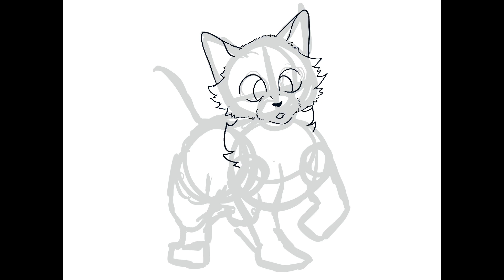A drawing of my cat in lifegen, Galekit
Drew galekit like a week ago, but just thought I would post the speedpaint

I forgot to post this yesterday lol